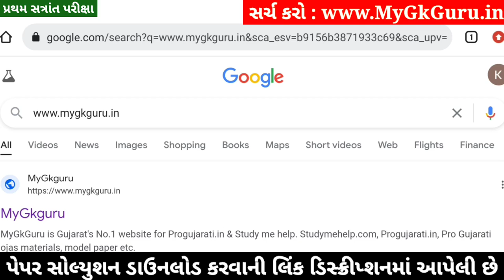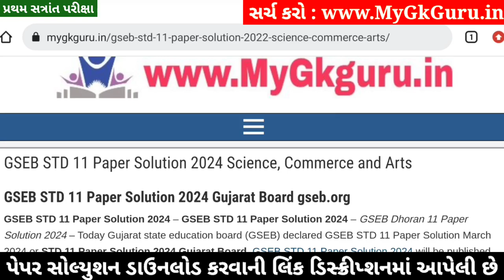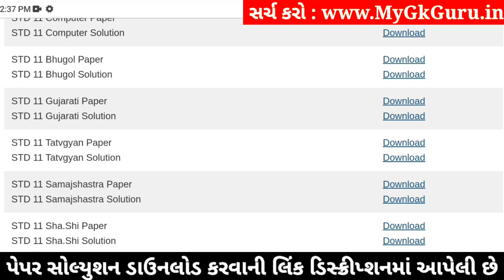STD 11 Tatvagyan Paper Solution 2024 50 Marks, STD 11 Tatvagyan First Exam Paper Solution 2024